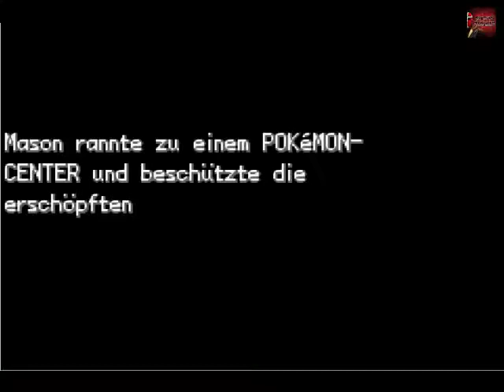Let's Play: Pokemon Feuerrot [Blind] #5 - Diese kleine Bitch Misty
Mal was für die kleinen, mit dem hauch für die großen xDDD

Pokemon, hab jeder mal gesehn oder gezockt oder beides xDDD

Es wird zeit es auf dem nächsten LvL zu bringen, MasonRedhees style xDDD

p.s. nicht vergessen das Däumchen zu heben xDDD